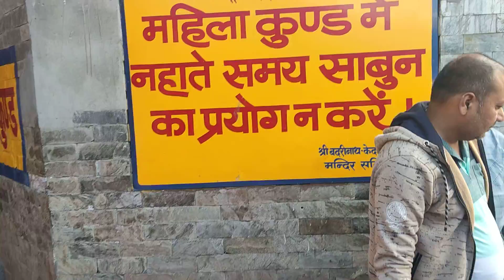Tapt kund badrinath